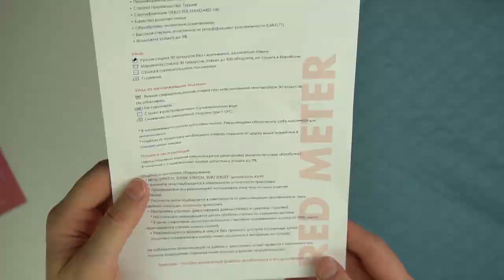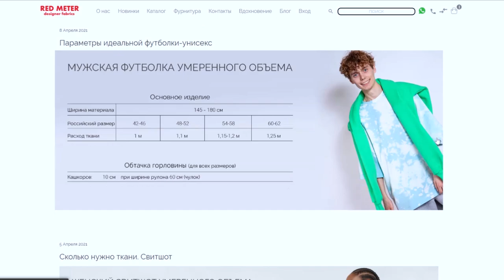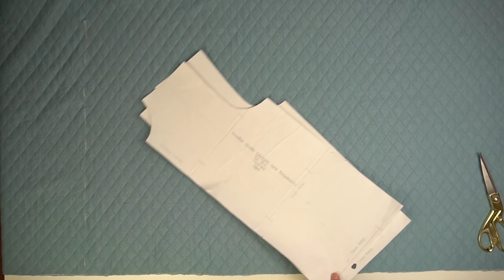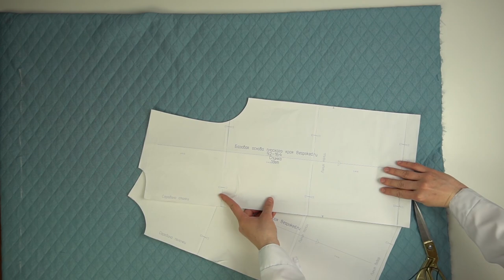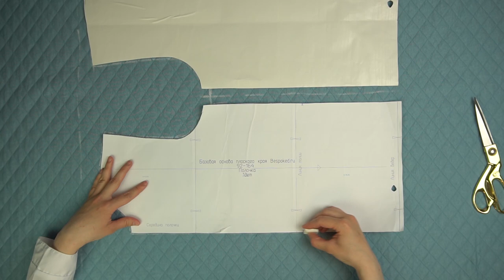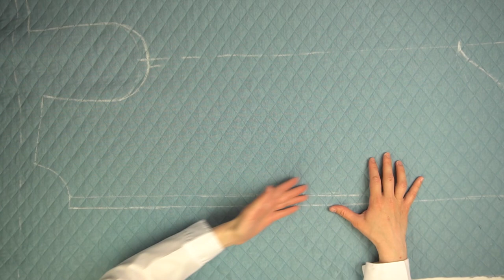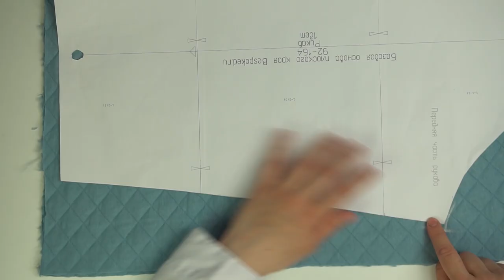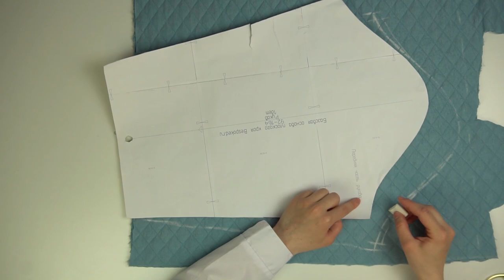Стеганая куртка-рубашка. Подробное построение и пошив (часть 1)